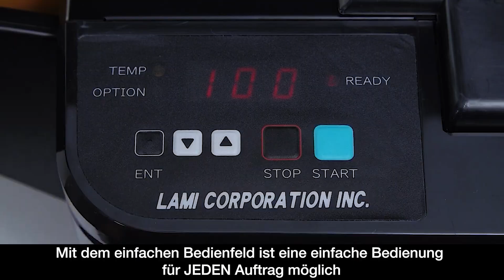Revo Any intimus DE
Wir stellen den Revo Any vor, das ultimativen automatischen Laminiergerät für jeden Job! Diese kompakte, vollautomatische Maschine, eignet sich perfekt für jeden Arbeitsplatz und ist durch ihre einfache Bedienung für jederman leicht zu bedienen. Mit einer maximalen Laminierbreite von 305 mm und einer Geschwindigkeit bis zu 200 A4 Blatt pro Stunde ist es perfekt für das Laminieren von hohen Volumen.
Beim Revo Any geht es nicht nur um Geschwindigkeit – es geht auch um Einfachheit. Seine kinderleichte Filmeinstellungsfunktion stellt sicher, dass jeder es verwenden kann, auch wenn man noch nie zuvor laminiert hat. Und mit seiner fortschrittlichen Technologie und hochwertigen Konstruktion können Sie sich darauf verlassen, dass Ihre verarbeitenden Materialen jedes Mal sauber und frisch aussehen. Egal, ob Sie Dokumente, Fotos oder andere Materialien laminieren, der Revo Any ist für Sie da.